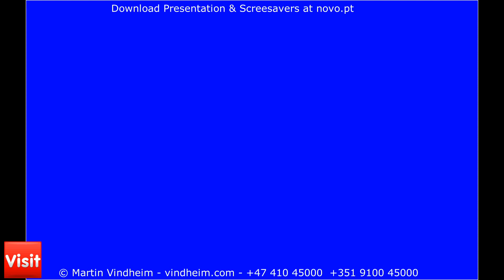BMW SERIAL M3 2017